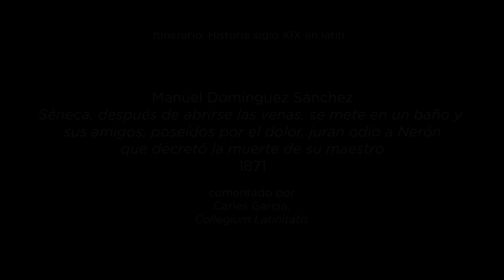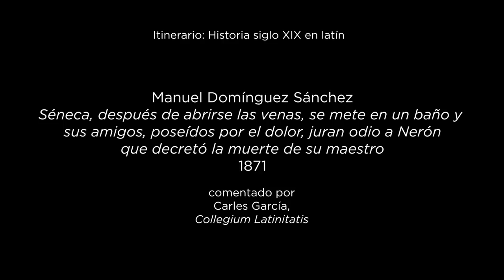"Séneca, después de abrirse las venas" de Manuel Domínguez con comentarios en latín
"Séneca, después de abrirse las venas, se mete en un baño y sus amigos, poseídos de dolor, juran odio a Nerón que decretó la muerte de su maestro" de Manuel Domínguez con comentarios en latín por Carles García del Collegium latinitatis.

Esta presentación forma parte de una serie de recorridos didácticos impartidos en latín para conocer las principales pinturas del siglo XIX entre las que también figuran:  Séneca, después de abrirse las venas, se mete en un baño y sus amigos, poseídos de dolor, juran odio a Nerón que decretó la muerte de su maestro, de Manuel Domínguez Sánchez, Cincinato abandona el arado para dictar leyes a Roma de Juan Antonio Ribera y Fernández y Muerte de Lucrecia de Eduardo Rosales Gallinas.

Esta iniciativa propone aunar la cultura artística y la lengua fundacional de la cultura europea, que sirvió de vehículo de comunicación durante siglos.

Disponibles subtítulos en latín, castellano e inglés.